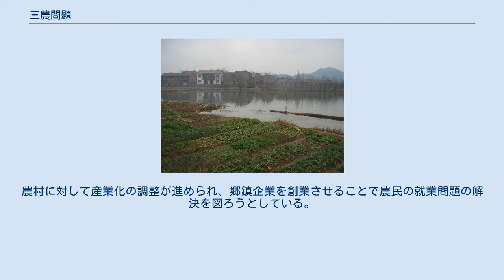三農問題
湖北省黄岡の一農村風景（2005年） 三農（さんのう）とは農村、農業、農民を指し、三農問題（さんのうもんだい）とは、中華人民共和国における農村、農業、農民の問題を特に示し、経済格差や流動人口等を包括した中国の社会問題となっている。
 三農の概念は経済学者の温鉄軍博士が、1996年に提出した論文が初出であり、その後、だんだんとメディアや官庁で広く使われるようになった。
2000年、湖北省監利県棋盤郷党委員会書記である李昌平が朱鎔基総理に「農民は本当に苦しんでおり、農村は本当に困窮しており、農業は本当に危険である（農民真苦、農村真窮、農業真危険）。」といった内容の手紙を提出した。
その後、「三農」問題は広く使われるようになり、2001年には「三農」問題の文言は公文書に盛り込まれることで、大陸の理論界や政策を決定する階層の人間が用いる術語となり、2003年には中国共産党中央委員会において正式に「三農」問題を工作報告に書き入れられた。
 農村の労働者が大挙して都市に向かい、農村の人口が減少した江南の某農村。
 背景として都市と農村の収入格差が増大していることが挙げられる。
中華人民共和国国家統計局によると、改革開放が始まった1978年における都市住民の一人当たり可処分所得は343元、農村の一人当たり純収入は134元で格差は2.55:1倍、1985年では都市住民の一人当たり賃金は690元、農村の一人当たり純収入は397元、双方の格差は1.74：1であったが、2005年には前者は10,493元なのに対し、後者は3,255元に過ぎず、その格差は都市：農村=3.22：1となり、この20年で都市-農村間の収入格差が拡大した。
 改革開放以来、農村では、人民公社から生産責任制へと移行し、農村産業化が進められた。
同時に中国の農産品は外国の農業大国との競争に曝され、家族単位では市場競争に勝つことが出来ず、農民は「手元にある農産物を売りに出せない（手里有糧売不出）」現象が発生した。
 1992年鄧小平の南巡講話以降、中国経済が成長し始めたが、中国経済の成長と比較して第一次産業は成長とは程遠く、第二次産業、第三次産業が成長した。
農民は農業で十分な収入は得られないと考え、農村から都市へ出稼ぎに出かけた。
しかし、都市には農民に提供するほどの職業は十分には無く、都市に向かった多くの農民は都市内部に集住し、農民工となった。
結果として、農村の生産性は下降した、さらに多くの農民が都市に職探しに来るようになる悪循環が続いた。
農業の発展が中国経済の正常な発展に直接影響し、また、中国の総人口の約3/4が農村の人口であることから、農民の生活状況が中国全体の生活状況を最もよく表している。
農村の発展は、中国共産党が提出した「三歩進む（三歩走）」戦略を実現する為の最大の挑戦であり、三農問題は当面の中国社会の顕著な問題たらしめている。
 鄧小平の先富論に代表される都市と農村の発展の差を是認した政策により、都市と農村間の貧富の差を拡大させた。
都市が経済発展する過程で、農民から土地を没収する動きも経済格差を激化させた。
ひとたび仕事や土地を失った農民は流動人口となり、都市に出てきて生きようと考え、結果として、三農問題は都市にまで波及したのであった。
この悪循環により、三農問題は中国全体にわたる社会問題になったのであった。
 行政の力量が加わり、農業生産物の価格をコントロールし、新政策を採用することで農民の最低収入は保証された。
都市にいる農民工への差別を解決するには、農民工への職場を要求に適合した割り振りをせねばならない。
農村に対して産業化の調整が進められ、郷鎮企業を創業させることで農民の就業問題の解決を図ろうとしている。
また、小城鎮化を推進することで農村の過剰労働力を都市で吸収しようと図っている。